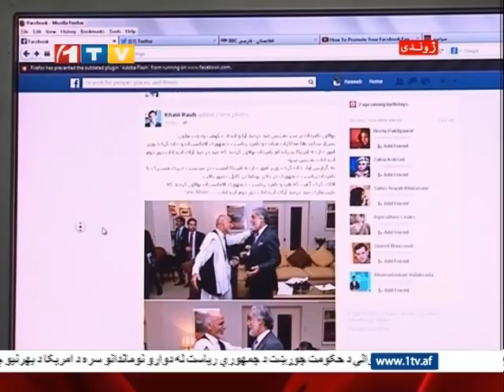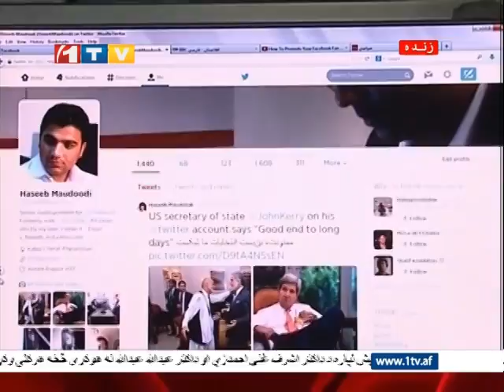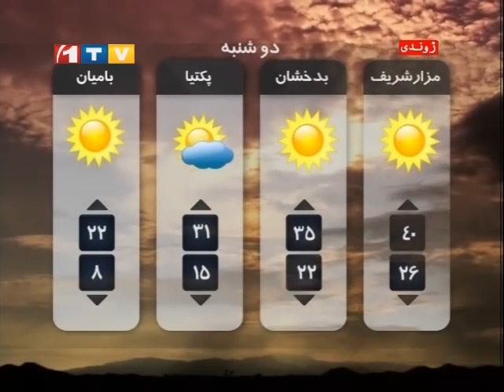1TV Afghanistan Farsi News 13.07.2014 خبرهای فارسی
مهمترین خبرهای فارسی ۵:۴۵ شامگاهی